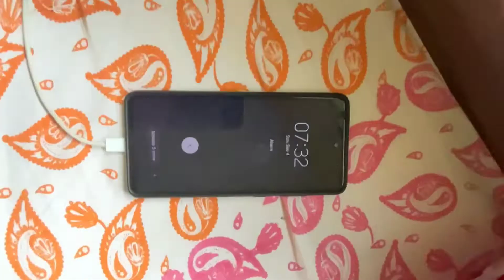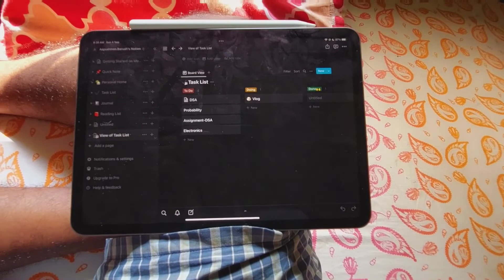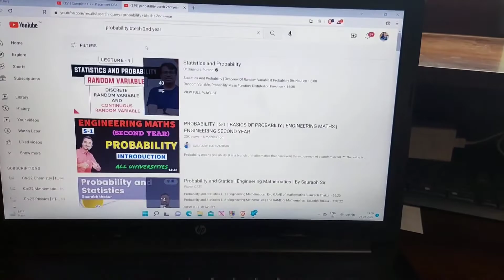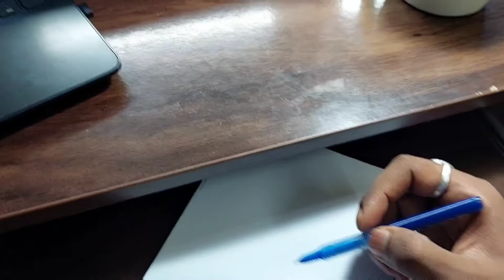Ayuu Log ~1 ( Sunday no more a funday )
Hey Internet!
 it's my first YouTube video, hope you'll like it

If you see this give this video a big thumbs up or comment Ayuu